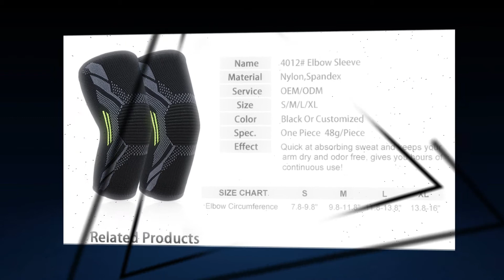Elbow Compression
Knit Crafted Compressions